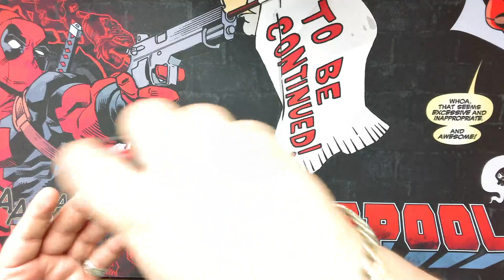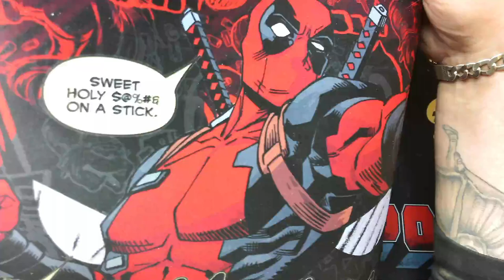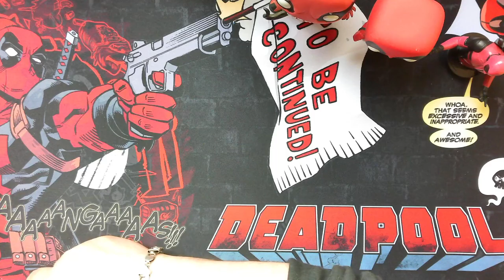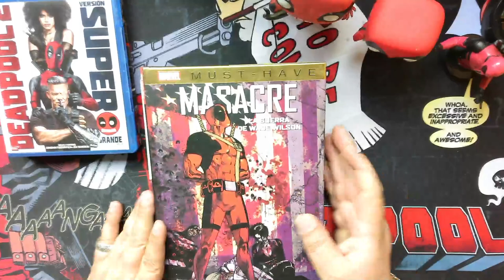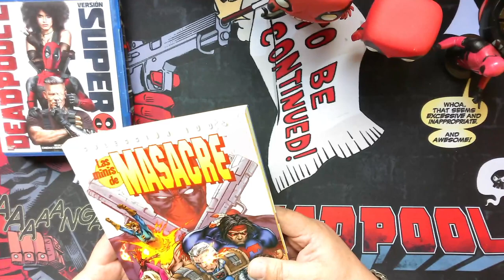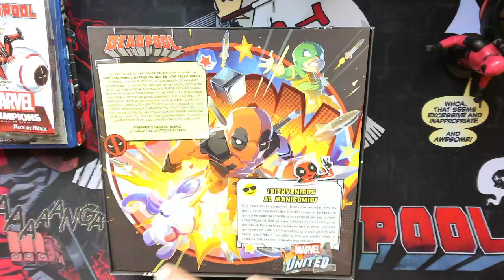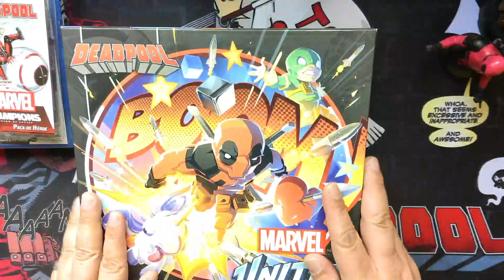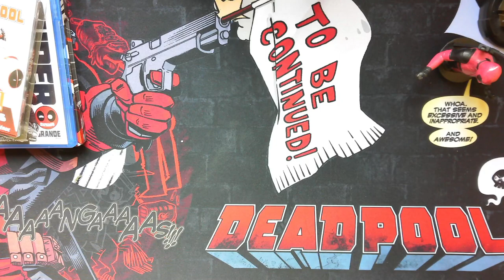Mi Coleccion Deadpool